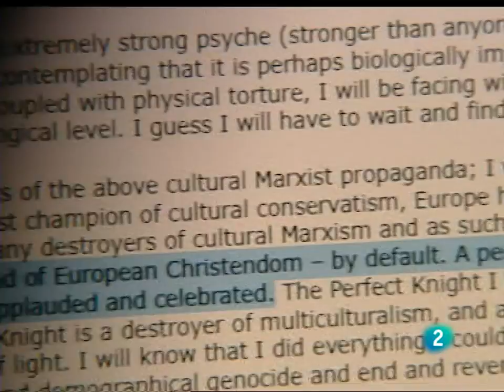Rebeca Augusto - La sombra de la ultraderecha - L2N 25 jul 11